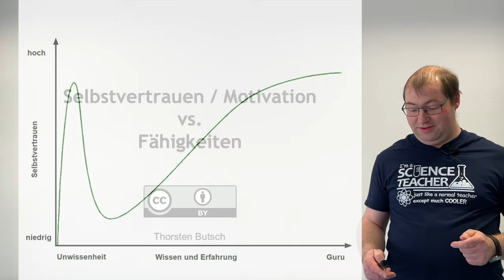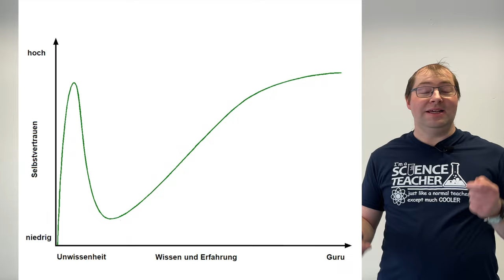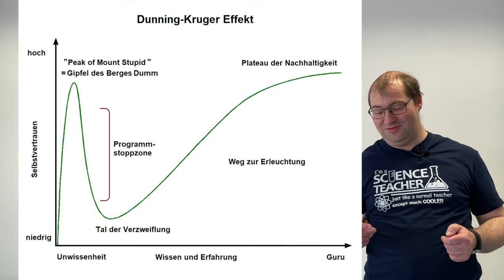Just for Fun: Selbstvertrauen und Motivation vs Fähigkeiten (Dunning-Kruger-Effekt)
Kennst du das: Je mehr man sich mit einem Thema beschäftigt, desto mehr lässt erstmal das Selbstvertrauen nach. Das ist der Dunning-Kruger-Effekt.
Was das ist und warum das "Tal der Verzweiflung" ein schöner Ort ist, erfährst du in diesem Video.